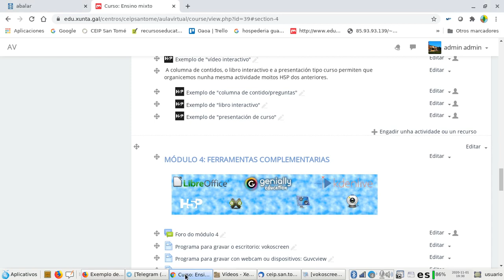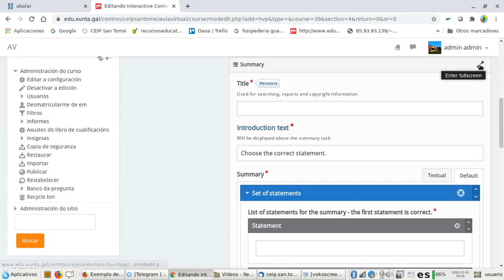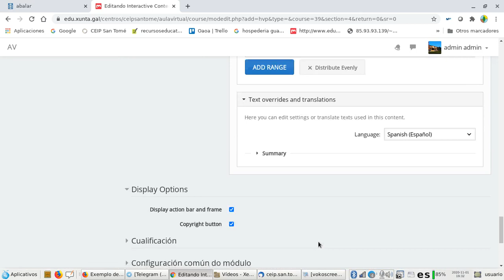h5p resumo guiado